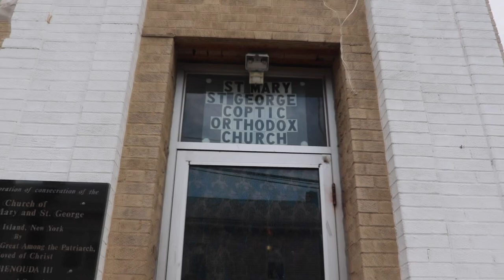Virgin Mary & St George Choir - St. Mary’s Feast 2020